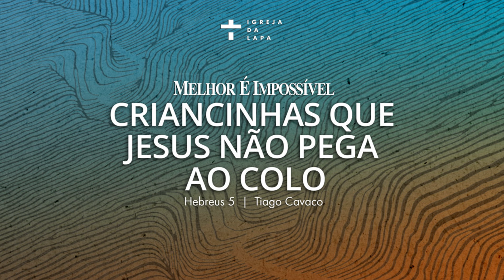Criancinhas que Jesus não pega ao colo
Este sermão chama-se “Criancinhas que Jesus não pega ao colo”. Há um modo de não querer crescer que a Bíblia condena: é saber do sacrifício de Cristo e não o tomar como o melhor que nos foi dado.